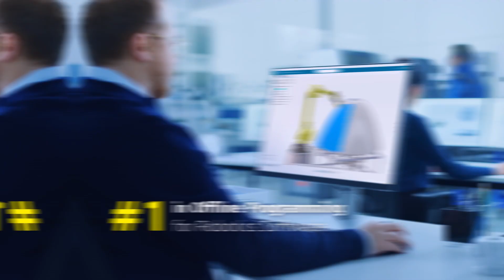Offline Robot Programming Industry Leader - ABI Research | DELMIA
DELMIA has secured the top spot in ABI Research’s prestigious Technology Vendor Competitive Rankings. DELMIA Robotics stood out for its comprehensive capabilities, offering an unparalleled solution for simulating, validating, and optimizing production systems and robotic programming—all within an immersive 3D collaborative environment. This enables manufacturers to fine-tune every aspect of their production processes before real-world implementation, significantly enhancing operational efficiency and productivity.

Download the Full Report: The Advantages of DELMIA – The #1 Robotics Solution ▶️